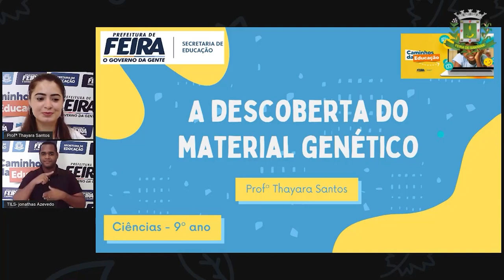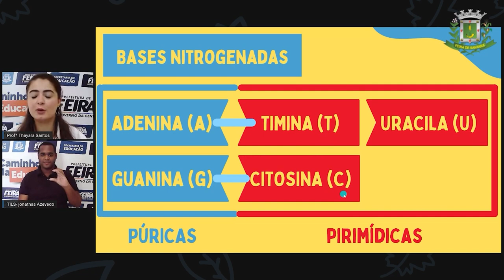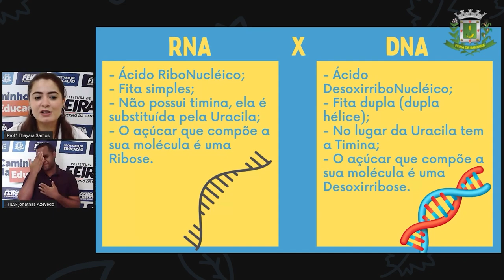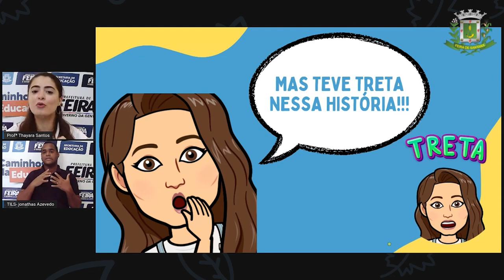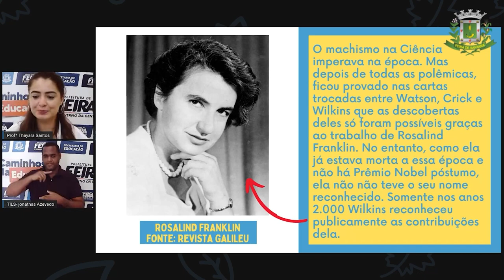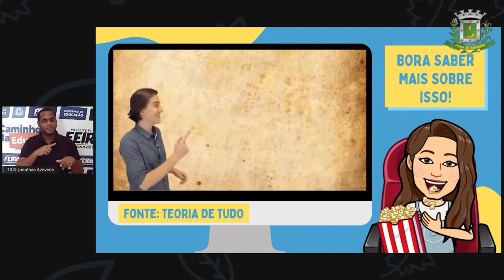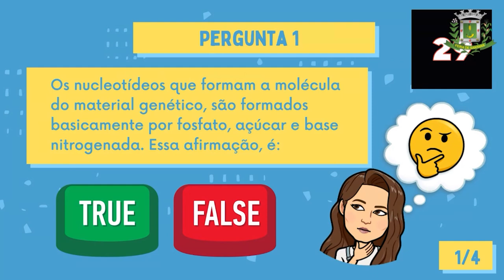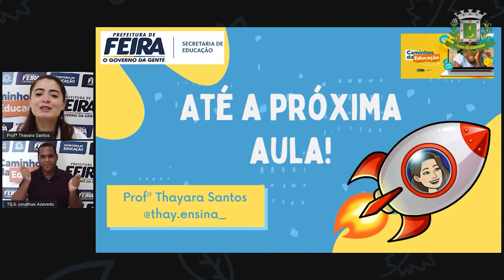9ºANO Aula 07 Profª Thayara Santos Ciencias A DESCOBERTA DO MATERIAL GENÉTICO